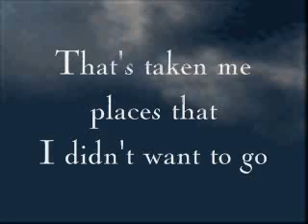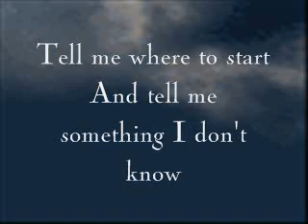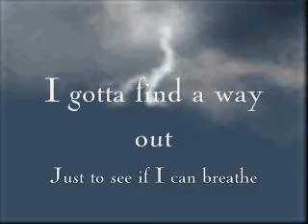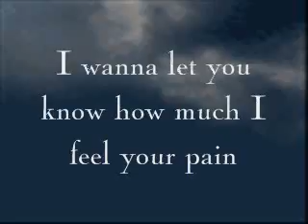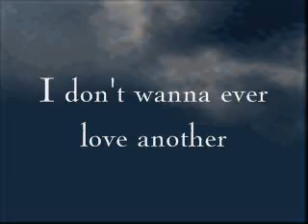Boys Like Girls - Thunder {With lyrics}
Thunder by Boys Like Girls with lyrics.